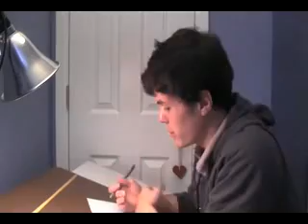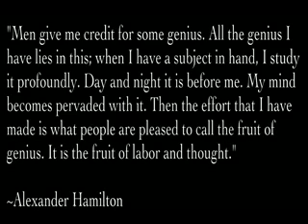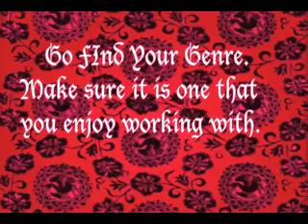"Five Minute Film School" Episode 3: Writing/Pre-production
An extra long episode about the joys of starting off with a story and developing it until it becomes an awesome well-developed pitch. It's a little weird at  parts but bear with me on it, and maybe you can learn a thing or two.